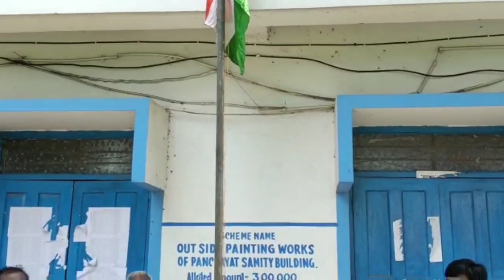BDO অফিসে স্বাধীনতা দিবস উদযাপন‎ @newsmoynalive3321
পূর্ব মেদিনীপুর জেলার ময়না ব্লকের সমষ্টি উন্নয়ন আধিকারিক কার্যালয়ে  77 তম স্বাধীনতা দিবস উদযাপন করা হয় ৷উপস্থিত ছিলেন ময়নার ভিডিও সমীর পানপঞ্চায়েত সমিতির নবনির্বাচিত সভাপতি শেখ শাহাজান আলী সহ-সভাপতি রঞ্জিত বল,ব্লক তৃণমূল কংগ্রেসের সভাপতি সন্দীপ ব্রত দাস সহ অসংখ্য নেতা-নেত্রীরা